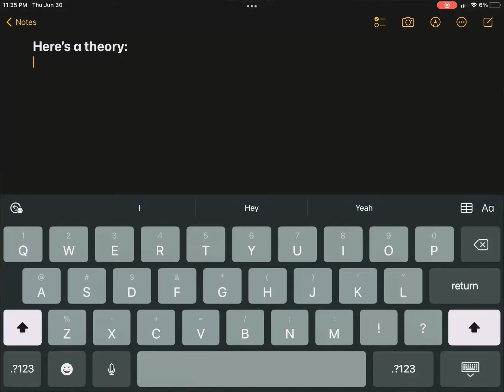Theory Thursday #1 Accidental Re-Upload LOL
This is a fun little first Theory Thursday!